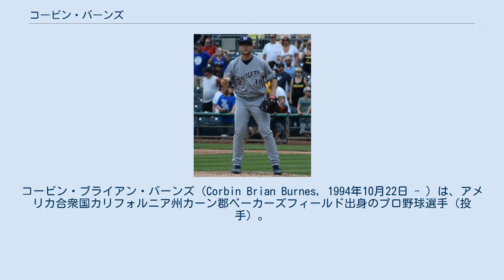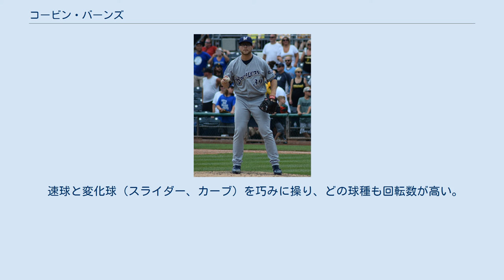コービン・バーンズ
コービン・ブライアン・バーンズ（Corbin Brian Burnes, 1994年10月22日 - ）は、アメリカ合衆国カリフォルニア州カーン郡ベーカーズフィールド出身のプロ野球選手（投手）。
右投右打。
愛称はバーンジー（Burnesy）。
 開幕から無四球での58奪三振のMLB記録を持つ。
また、MLBタイ記録の10者連続奪三振達成者。
 2016年のMLBドラフト4巡目（全体111位）でミルウォーキー・ブルワーズから指名され、6月16日に契約を結び、プロ入り。
契約後、傘下のルーキー級アリゾナリーグ・ブルワーズでプロデビュー。
A級ウィスコンシン・ティンバーラトラーズでもプレーし、2球団合計で12試合（先発6試合）に登板して3勝0敗、防御率2.02、41奪三振を記録した。
 2017年はA+級カロライナ・マドキャッツとAA級ビロクシ・シャッカーズでプレーし、2球団合計で26試合に先発登板して8勝3敗、防御率1.67、140奪三振を記録した。
 2018年にMLB.comが発表したプロスペクトランキングでは、ブルワーズの組織内では2位にランクインした。
シーズンでは開幕からAAA級コロラドスプリングス・スカイソックスでプレーし、19試合（先発13試合）に登板して3勝4敗、防御率5.15、81奪三振を記録した。
7月8日にメジャー契約を結んでアクティブ・ロースター入りし、10日のマイアミ・マーリンズ戦でメジャーデビュー。
そのデビュー戦では4番手で登板して2回を無失点に抑え、初セーブを挙げた。
 2019年の開幕に向けて、先発ローテーションに組み込まれることが発表された。
しかし、先発では不振に陥り、3先発で11本塁打を浴びてしまった。
その後、ブルペンに戻ることが発表された。
だが、26登板で防御率9.00とブルペンでも良い結果を残すことは出来なかった。
7月15日に、肩の違和感により故障者リストに入った。
 2020年は年間通して先発ローテーションの一角を担い、オールMLBチームの候補にも選出された。
 2021年4月20日のパドレス戦で開幕からのシーズン40奪三振無四球のMLB記録を樹立した。
その後も記録を更新し続けたが、5月13日のカージナルス戦で無四球での連続三振記録が58で途切れた。
7月4日に選手間投票で自身初となるオールスターゲームに選出された。
7月13日に開催されたオールスターゲームでは2回表に先発投手のマックス・シャーザーの後を受けて2番手として登板したが、ブルージェイズのマーカス・セミエンに失点をされた。
3回表も続投したが、同じくブルージェイズの今度はブラディミール・ゲレーロ・ジュニアに本塁打を記録され、3回表限りで降板し、敗戦投手となった。
8月11日のカブス戦でMLBタイ記録（史上4人目）の10者連続奪三振を達成。
9月11日のインディアンス戦でジョシュ・ヘイダーと共に継投でのノーヒットノーランを達成した。
MLB全体では9度目、球団としては1987年以来2度目の快挙だった。
 速球と変化球（スライダー、カーブ）を巧みに操り、どの球種も回転数が高い。
2018年はスライダーの空振り率が対右打者に限れば50％台に達している。